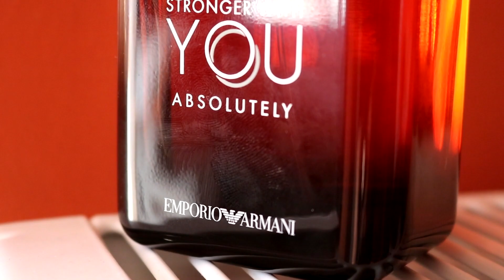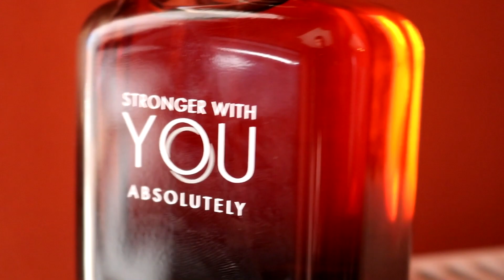Emporio Armani - STRONGER WITH YOU ABSOLUTELY I Prvi utisci + veliki GIVEAWAY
Eksluzivno vam predstavljam prve utiske najnovijeg parfema STRONGER WITH YOU - ABSOLUTELY koji dolazi od kuce Emporio Armani.
Pogledajte video do kraja, ocekuje vas standardno giveaway ali od ovog klipa pokloni ce biti sve bolji i vredniji